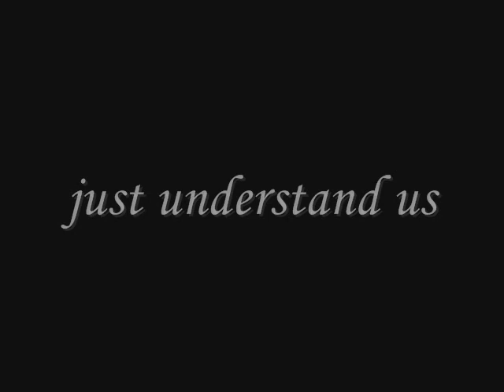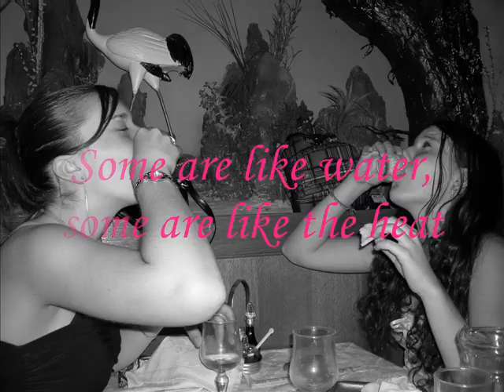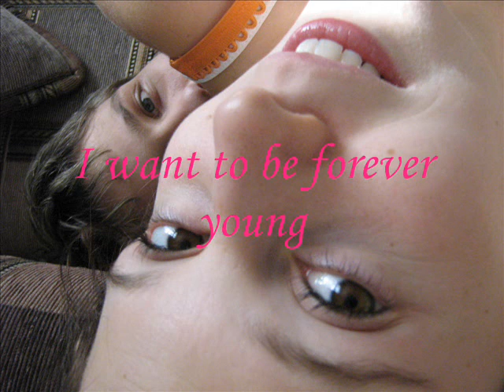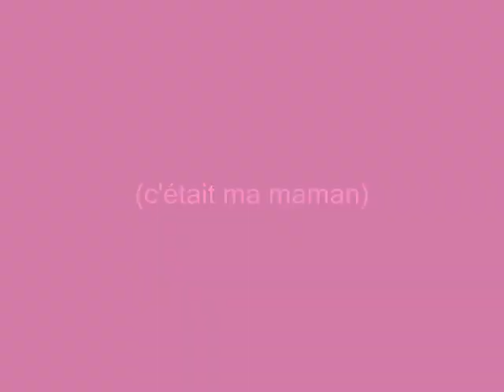Forever Young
Photo-montage, in the theme of Forever Young.